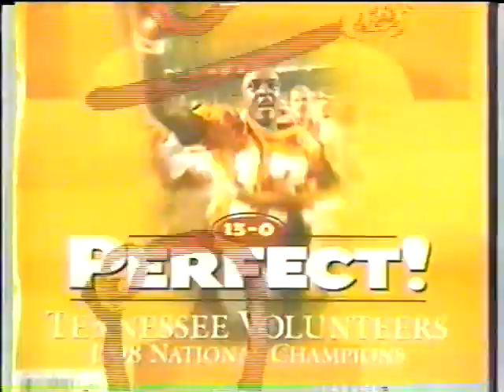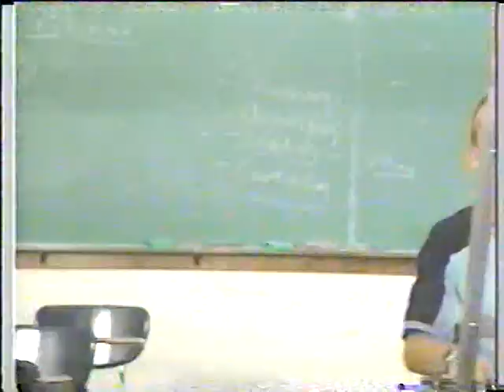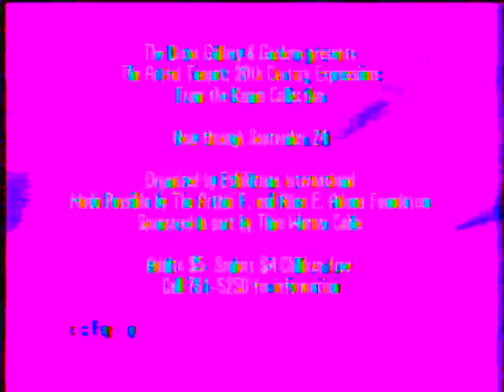1999 # 4 Tennessee vs South Carolina